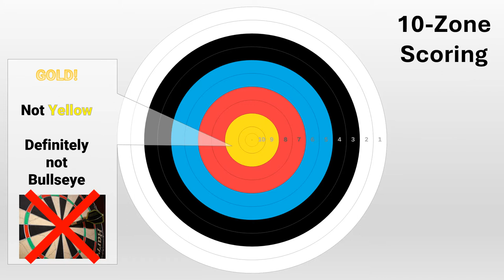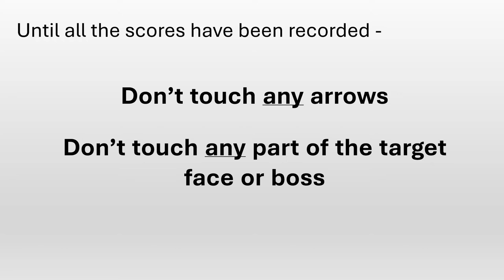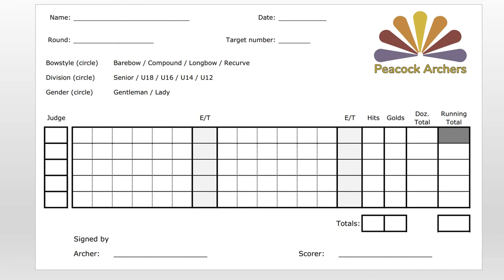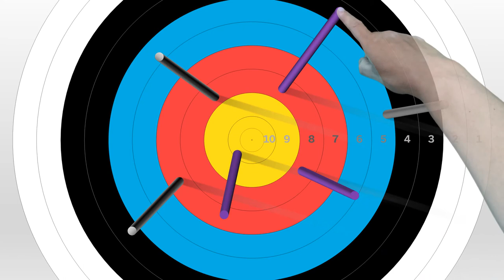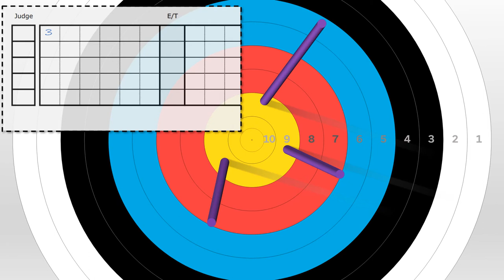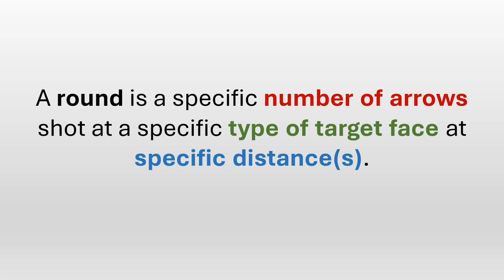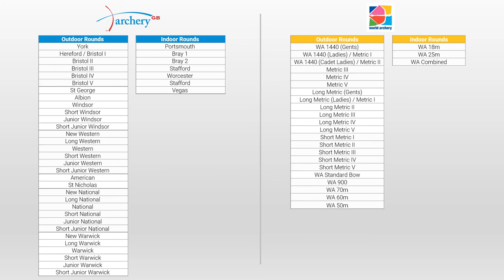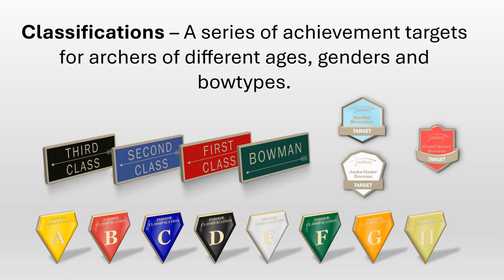Key Skill: Scoring in Archery